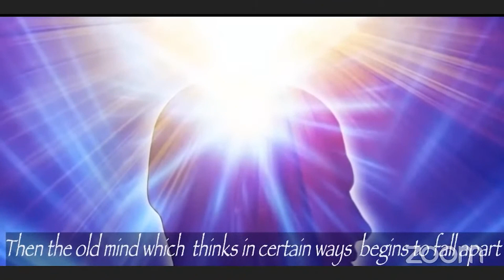Manifesting with "Ara Kara"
Chanting the sound “Ara Kara” is a way to work with the creative energies found in Nature and the Universe to help manifest the things you want, whether they are spiritual or material.
In this session, we will learn the mantra and how the chanting of Ara Kara can rearrange the atoms of the mind making every moment new and accelerating manifestations.